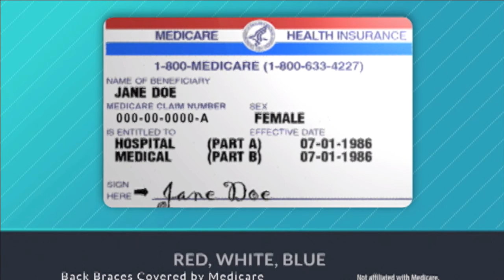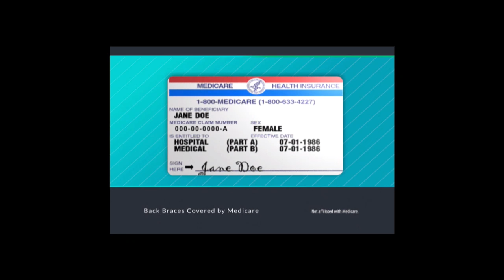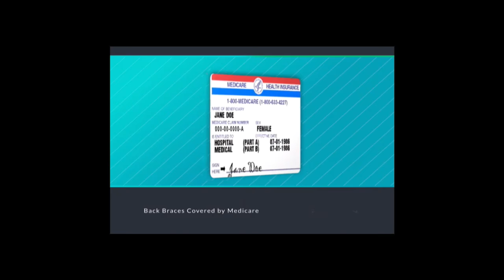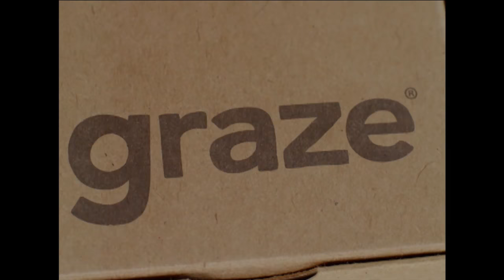Jose Uzcategui Gets Sucker-Punched By Andre Dirrell's Uncle After Controversial DQ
Billy C & Sal "Rocky" Cenicola give their thoughts on the sucker-punch from Leon Lawson Jr. after the controversial DQ of Jose Uzcategui, fight results from the weekend, Briggs-Oquendo canceled, the latest boxing news and more! Daxx Khan gives his thoughts on all of the big fights from the weekend.